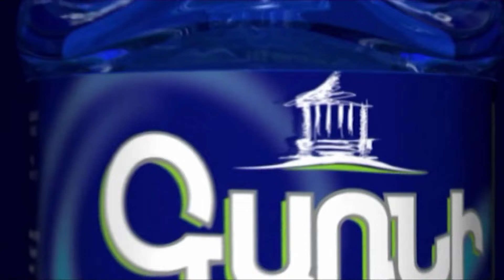Ավինյանի նոր հրամանը թաղապետերին